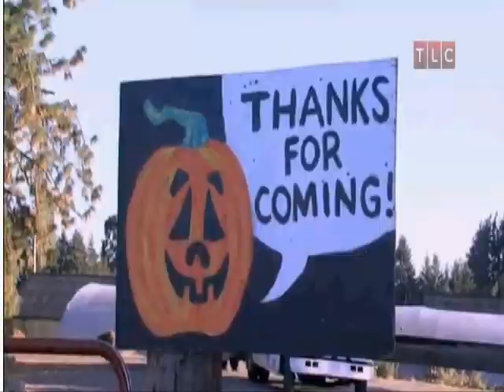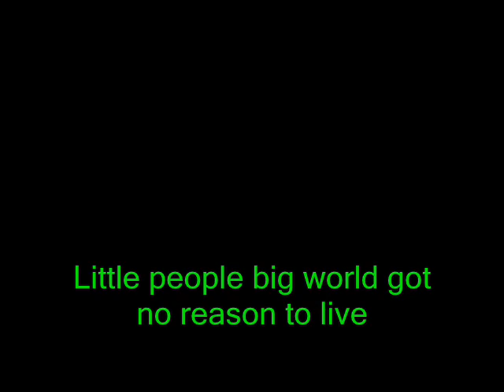Little People Got No Reason To Live